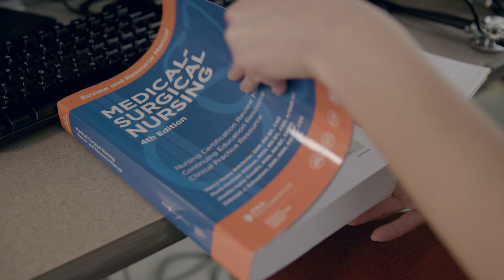ANCC Certification: The Value of Getting Certified - Ginny's Testimonial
Ginny shares her story about her lifetime involvement in healthcare and the impact that ANCC Certification has had on her nursing career.